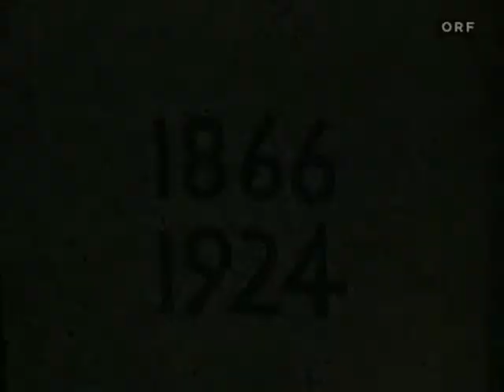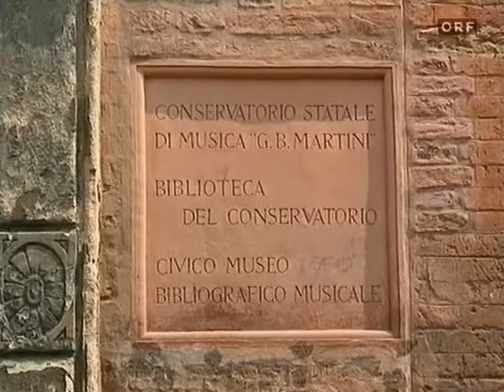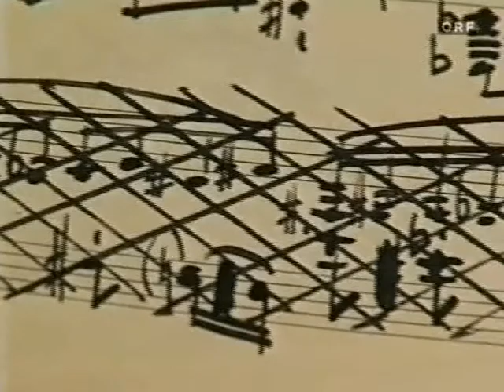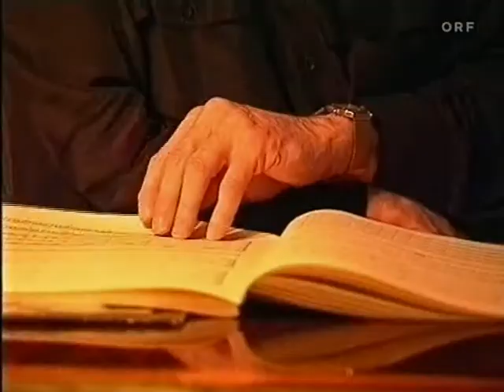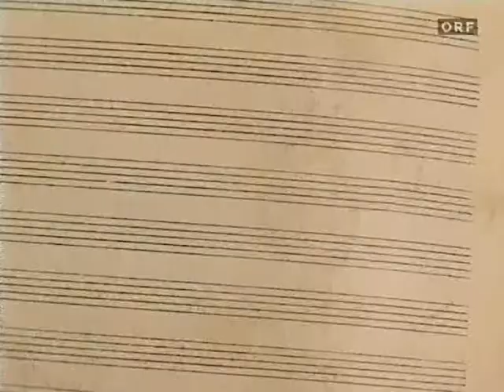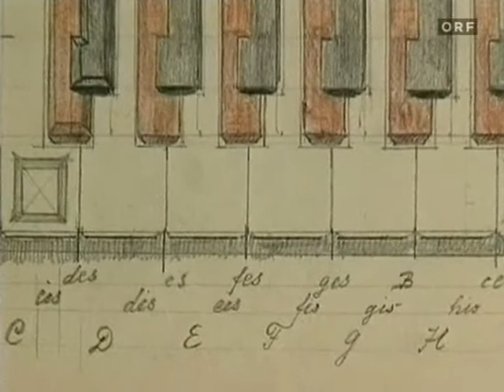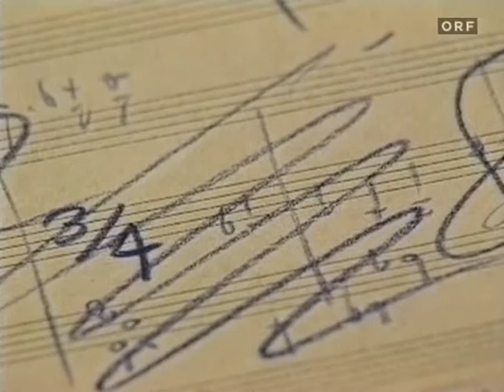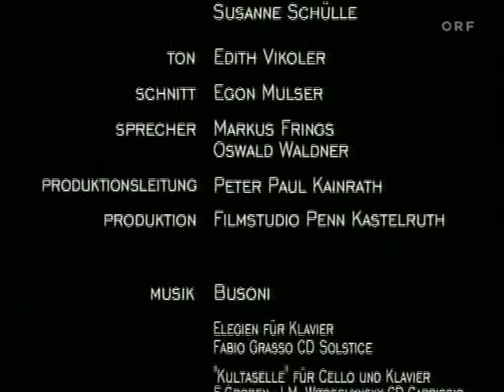Ferruccio Busoni, -die Biografie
Mit Alfred Brendel, Antony Beaumont, Daniell Revenaugh, Mario Busoni u.a. Ein Video des ORF aus dem Jahre 2000.